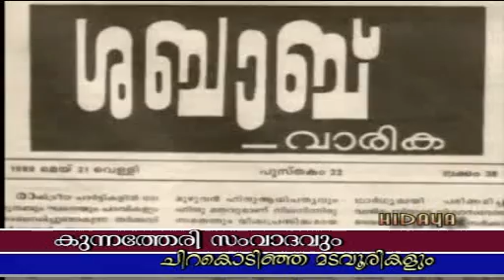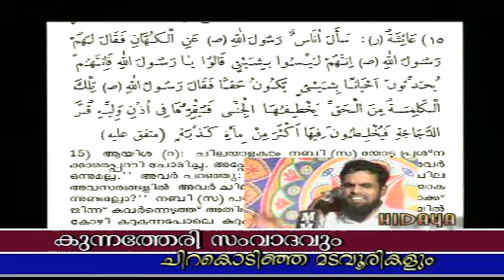JINNUM SHABABUM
AHMED ANAS MOULAVI RAHOOF MADANI ALI MADANI